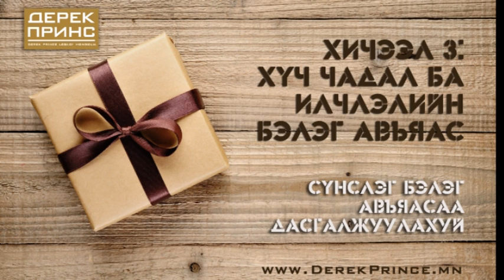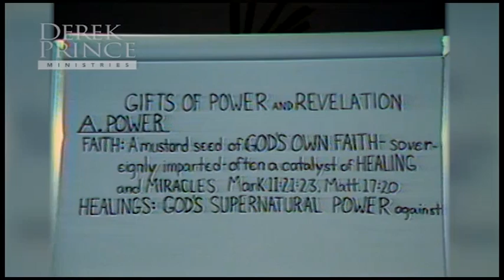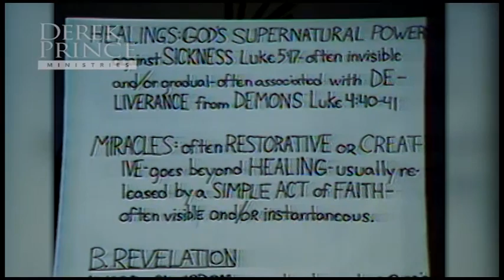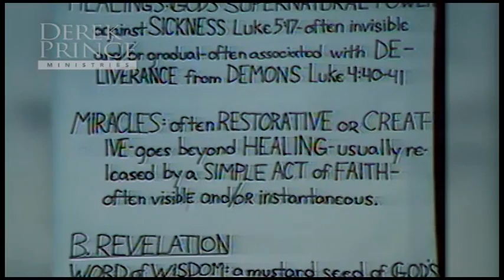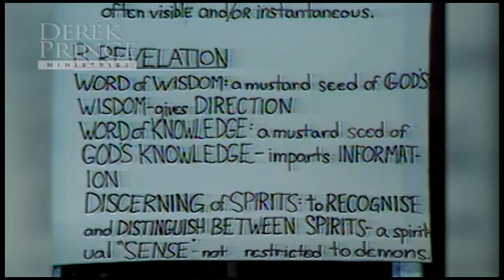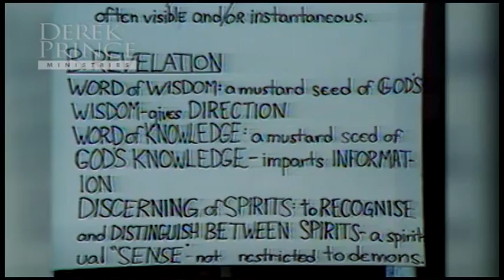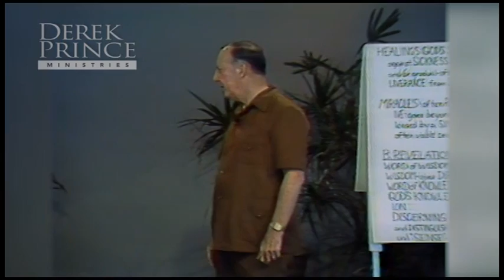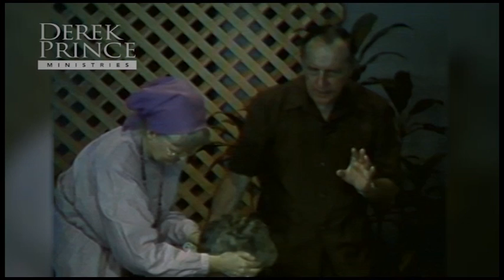Хүч чадал ба илчлэлийн бэлэг авъяас (3-р хичээл | 4156)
Сүнслэг бэлэг авъяасын тухай дэлгэрэнгүй бөгөөд нухацтай сургаалыг Дерек Принс танд хүргэж байна. Гурван цуврал хичээлийн төгсгөл хичээлийг хүлээн авна уу.